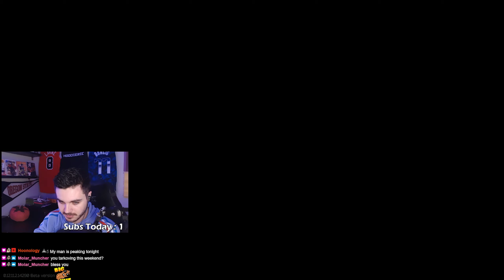WIPING SQUADS ON CUSTOMS!?! | Escape From Tarkov 12.11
Wiping squads on customs. Hope you guys enjoy the video!

+ Random Memes / Highlights / Lowlights of my gameplay.